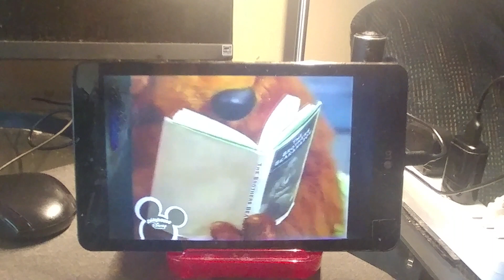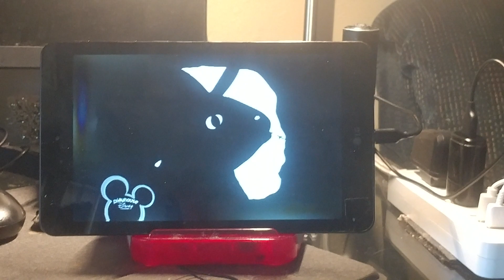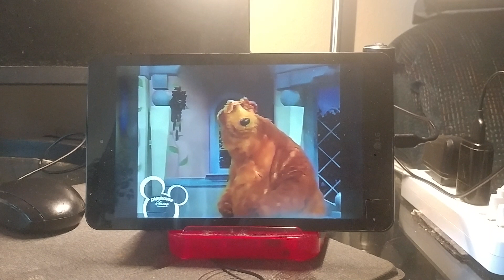April 17, 2022